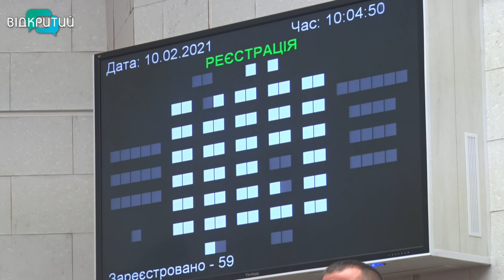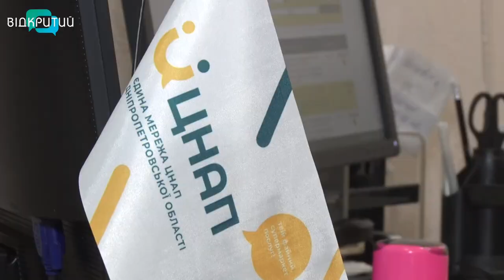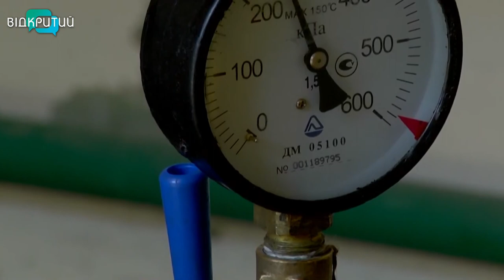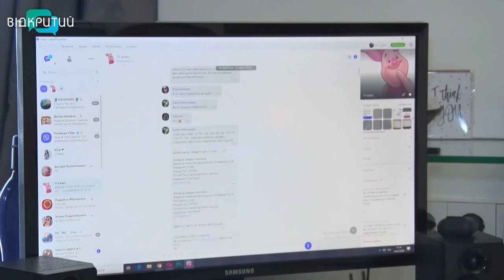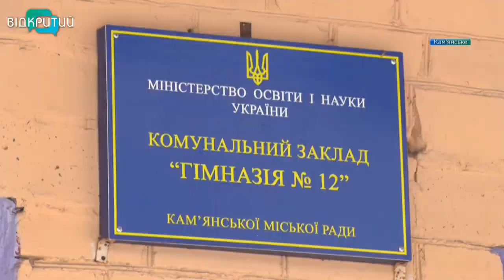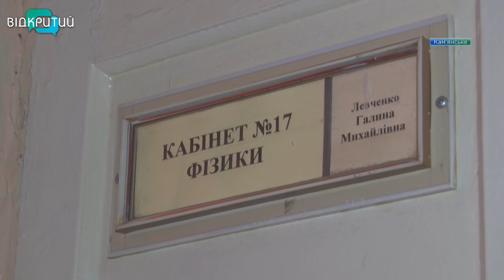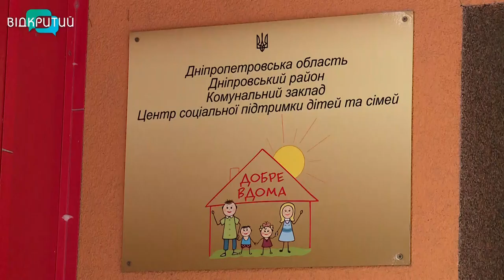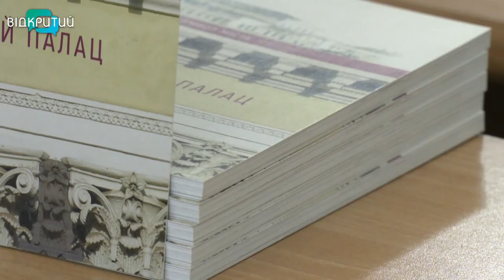Новини OPEN NEWS від 10 лютого 2021 року 20:15